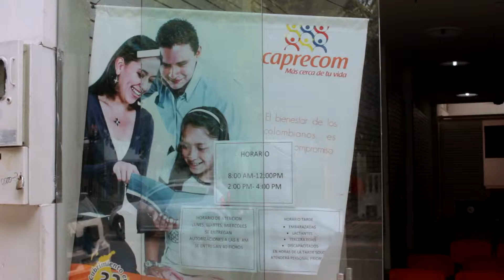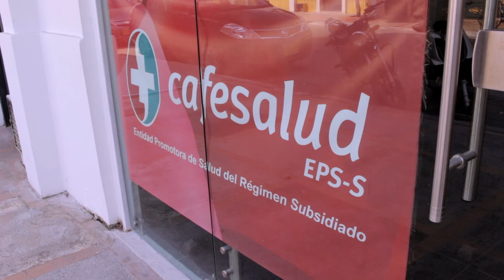Régimen subsidiado en salud para menores